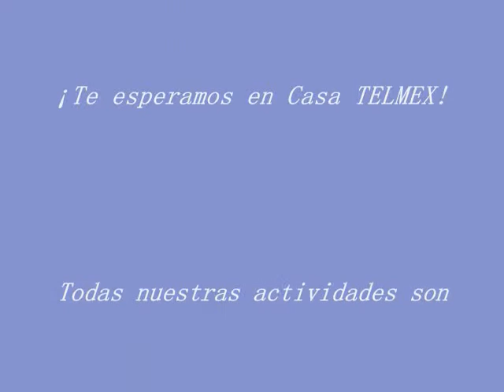Actividades en Casa TELMEX Tapachula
Estas son algunas de las actividades realizadas con los usuarios en Casa TELMEX Tapachula en la tercer semana de Enero 2016